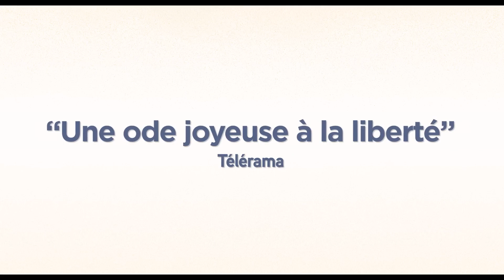Trailer Ernest et Célestine : le voyage en Charabie De Julien Chheng - 2022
14 décembre 2022 en salle / 1h 19min / Animation, Famille
De Julien Chheng, Jean-Christophe Roger (II)
Avec Lambert Wilson, Pauline Brunner

Ernest et Célestine retournent au pays d’Ernest, la Charabie, pour faire réparer son précieux violon cassé. Ils découvrent alors que la musique est bannie dans tout le pays depuis plusieurs années. Pour nos deux héros, il est impensable de vivre sans musique ! Accompagnés de complices, dont un mystérieux justicier masqué, Ernest et Célestine vont tenter de réparer cette injustice afin de ramener la joie au pays des ours.